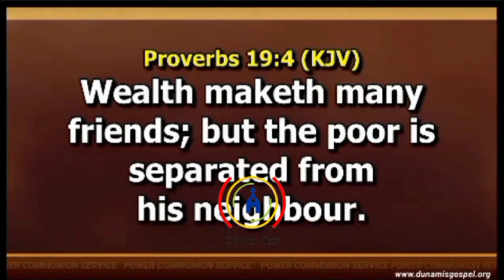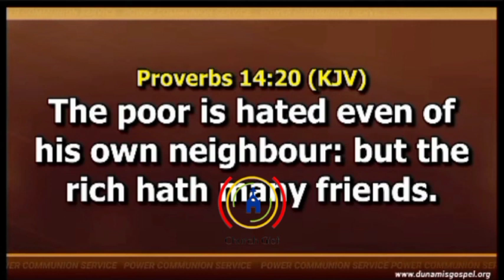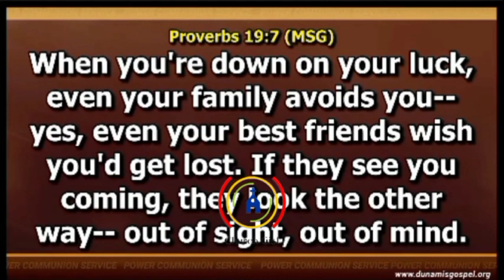PASTOR ENENCHE SHARES WHAT TO DO TO ENJOY SUPERNATURAL FAVOUR IN LIFE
FAVOUR IS NATURAL AT THE TOP. STARS DON'T BEG FOR FAVOUR

POVERTY IS A DESTRUCTION, MEDIOCRITY IS A CALAMITY